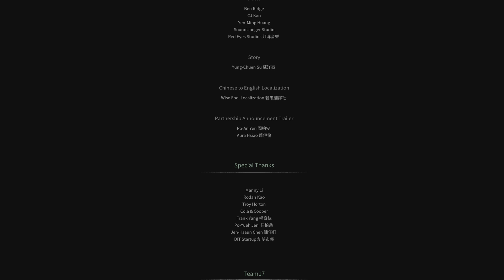Thymesia: FINAL BOSS IS ME ending pt17